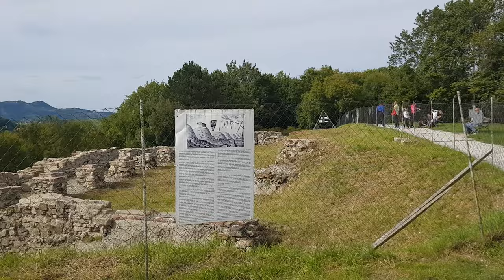Drones above Maribor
Not a whole lot of them, but still there nonetheless.

Also, new videos are coming from Maribor because I'm settled in a dorm there.